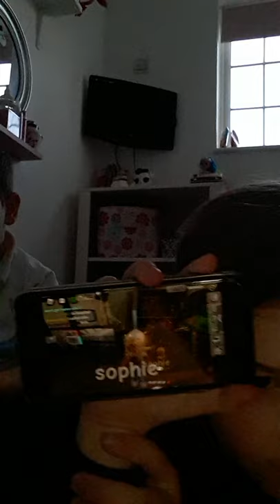gaming with my friends